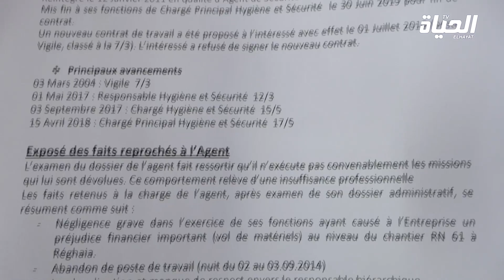بعد توجيه اصابع الإتهام إليها بالطرد التعسفي .. Evsm ترد